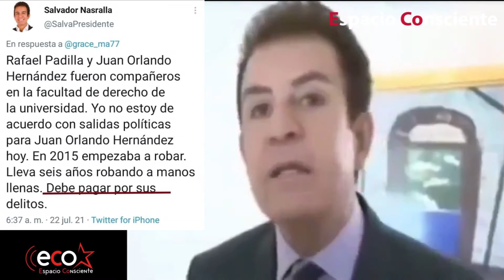Salvador Nasrralla ofrece impunidad y se queja de la impunidad que ofrecen sus candidatos